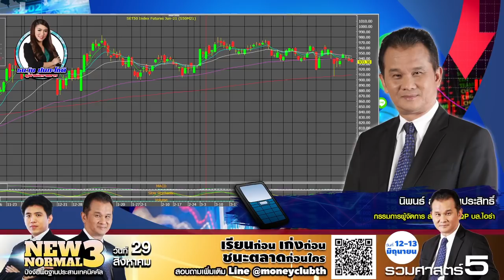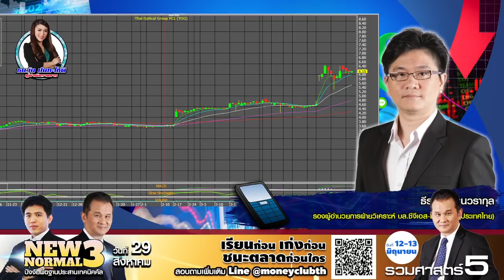Stop Loss Live 21052021